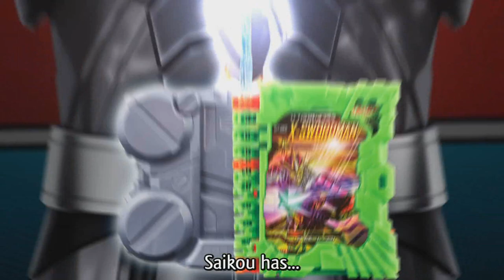Kamen Rider Saber Henshin Series Toy Commercials CM (English Sub)